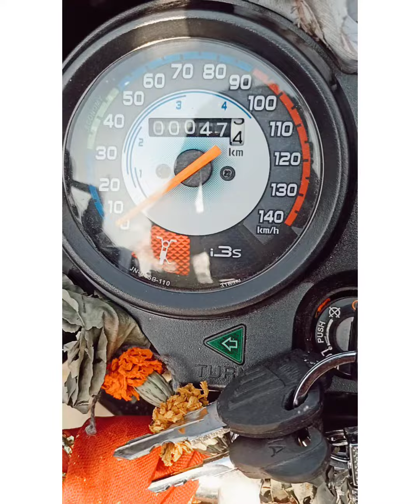bike splendor bike splendor new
bhai yah Video dekh rahe hain nai bike Hai ful Z black theek Hai Iski video banaa raha hun main Aaj mere friend ne nai bike liye yah aap is bike ke bare mein kya Kahate Hain Z black bike matlab Jet black bike batter hai ya FIR alternate Jo a rahi hai Z black ke vah jakar theek hai aap bataiye Hamari video mein aapko yah bike kaisi lagi aap Logon Ko Mujhe to bahut acchi lagi hai Z black ka color Itna Achcha hai aap dekh sakte hain theek hai maja a Jaega all black ho jayegi black karane ki jarurat Nahin Hai bike splendor bike splendor new